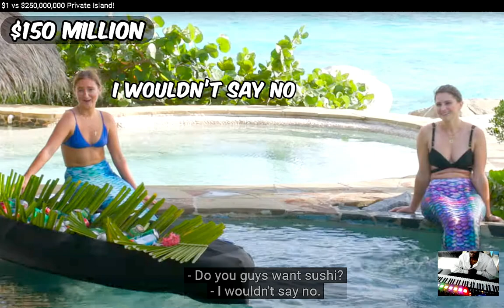MrBeast $1 vs $250,000,000 Private Island reaction IanTheProducer Tv Reacts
iShowLove Reacts To MrBeast $1 vs $250,000,000 Private Island reaction

God Bless You & Your Family :) $iandavidsonii